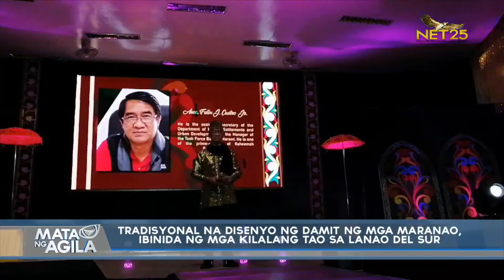Tradisyonal na disenyo ng damit ng mga Maranao, ibinida ng mga kilalang tao sa Lanao del Sur